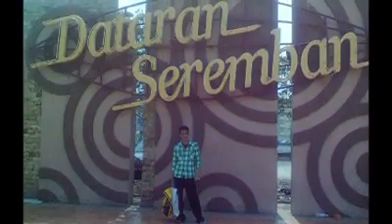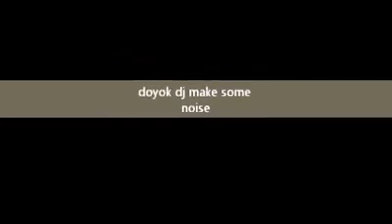doyok dj in the mix